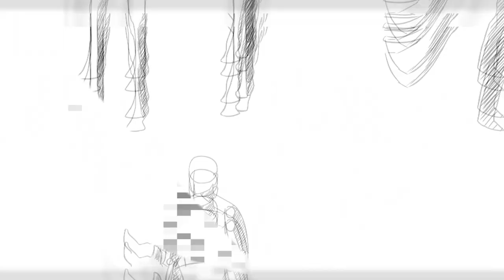Illustration : People in Crowd Illustration Reference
People in crowd have many pose and different angle to draw. Not only angle but also different body shape that people have. Just like this best 2019's drawing class that you can keep as your drawing reference.